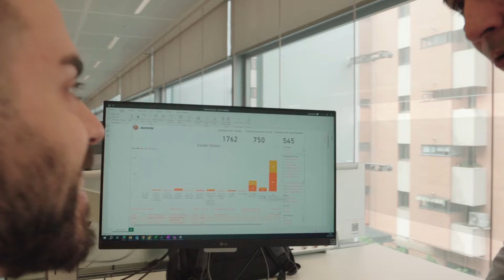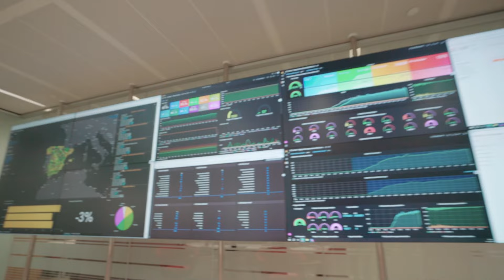Un día en la vida de... Borja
¿Cómo es un día en la vida de... un gestor de diseño en Repsol? ¡Acompañamos a Borja Domínguez para descubrirlo!

La flexibilidad, la conciliación y el teletrabajo son factores esenciales para la compañía. Apostamos por el equilibrio entre vida personal y profesional, basado en la responsabilidad, autonomía, eficiencia y trabajo conjunto.

¿Te gustaría formar parte de Repsol? ¡Súmate!